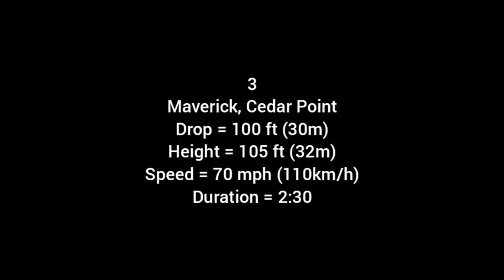Top 10 Coolest Roller Coasters in the World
In this video I will be sharing the Top 10 Roller Coaster Drop thst can make us a stomach shrink.

This video is absolutely interesting and fun. Have you guys ever tried to ride these roller coaster in the list?

If yes, kindly share your experiences by leave a comment in the comment section below.

I love to hear your moment on roller coaster ride.

Do enjoy this video and may god bless you all.

Regards,
Nanak Bah Ni!!